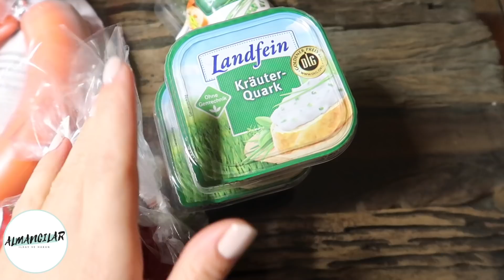ALMANYA'DA MEVLİDE HAZIRLIKLAR⎢ALMANCILAR